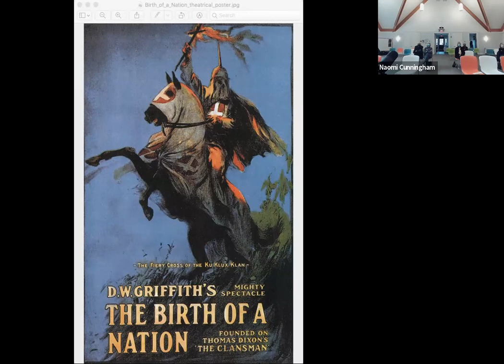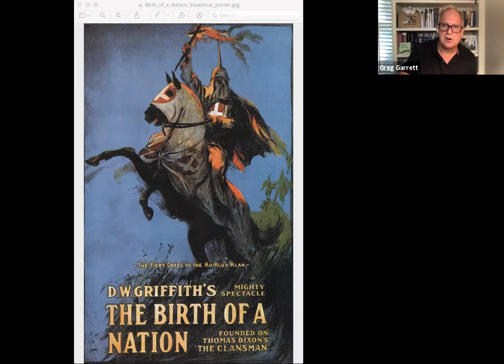The Forum: Race, Film, and Reconciliation with Greg Garrett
For 100 years, Hollywood movies have shaped our perception of ourselves and of others, spreading positive and negative mythologies about race and difference. Join cultural critic and theologian Greg Garrett for a Sunday morning conversation about how film can lead us into a more authentic engagement with the American past and offer hope for the future.